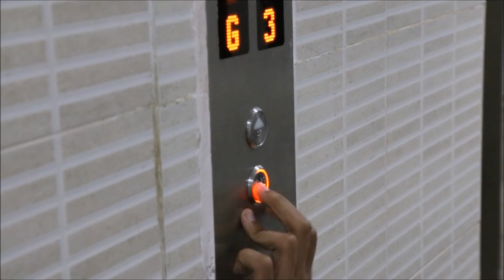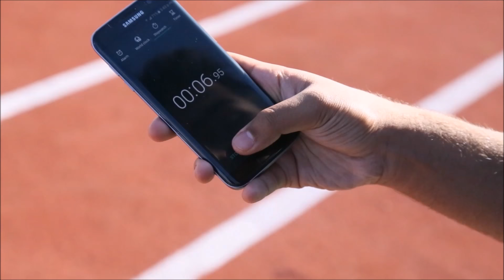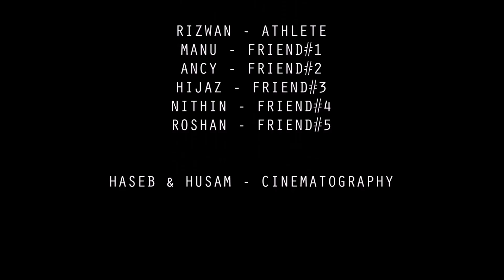Drug Abuse - Short Film | Amity University Dubai